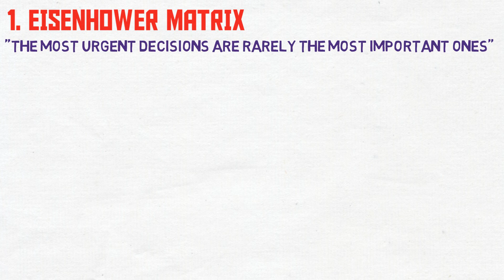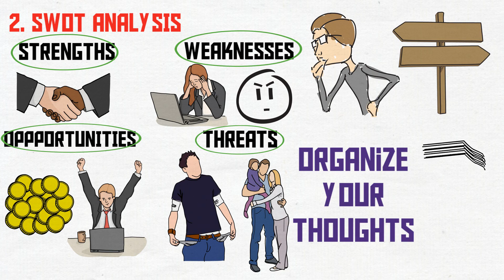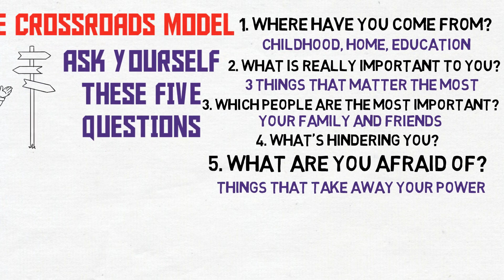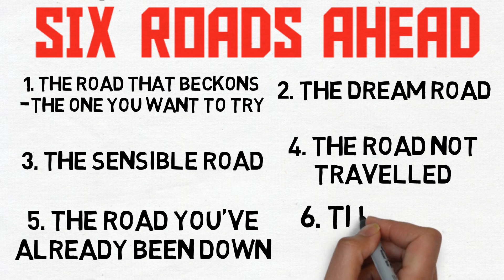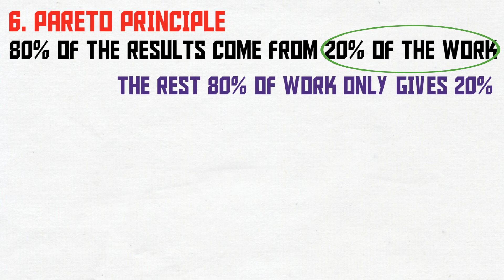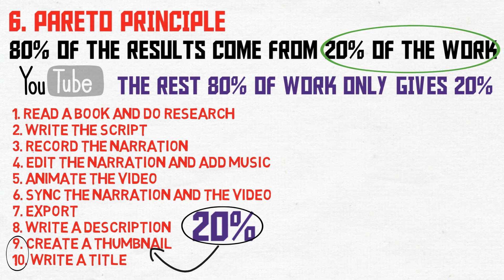WHY INDECISION WILL KILL YOUR DREAMS - 6 Models to learn how to make better decisions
These 6 models will teach you how to make better decisions. Decision making skill is one of the most important thing you can learn in your life, because success is just a series of decisions that you make throughout your life.

We have to remember that our lives are long, if we assume that you are 25 right now, then you can reasonably expect to live till 85 years of age. That means you have another 60 years left in front of you. 60 years to try everything you want. So what's the hurry?

We've all done this before at some level. Let's say you want to read a book, but you also have an exam tomorrow. Most of the times, it doesn't matter how much you want to read the book, you're probably going to study for the exam the next day. And then after the exam, you can come back and read the book. But if you can't decide between reading the book and studying for the exam, then you are not going to be able to enjoy the book, and also fail in your exam.

So we need to apply this kind of thinking at a higher level for our lives. If you're trying to decide whether you should start a business or get a job, just make a decision, do that, and then do the other thing later. Start a business, work on it for a few years, and if it doesn't work out, then get a job. But if you stay in the middle, confused and unable to make a decision, then you are not going to be successful at anything.